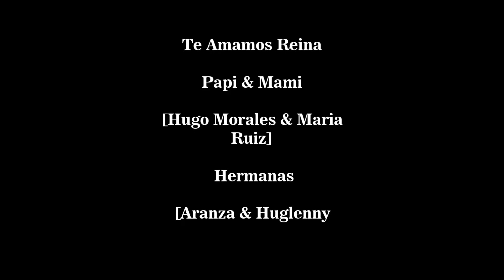Cumpleaños de Mi Reina AnaV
TUS PADRES ESTAN ENAMORADOS DE TI